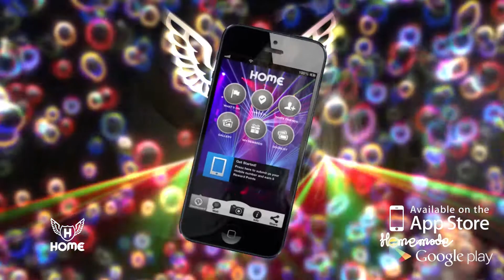Homemade Saturday 20th July 2013